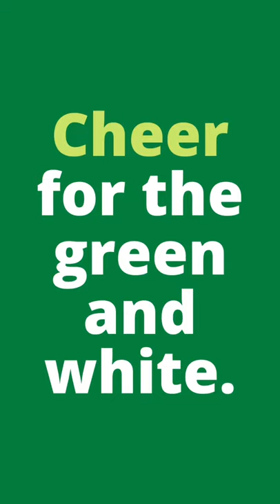UNT Fight Song - Cheer for the Green and White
Game days! The crowd cheers and UNTGreenBrigade plays our fight song. We can’t wait.